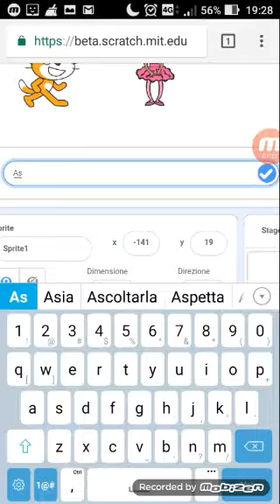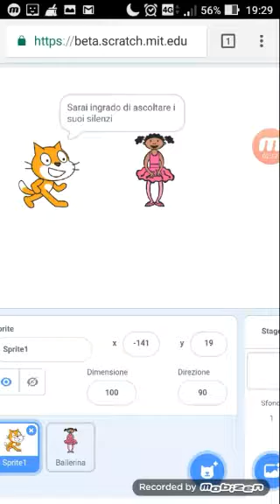Scratch nuove pillole per sensibilizzare contro il bullismo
Serie di scratch che cerca di sensibilizzare contro il bullismo. Il bullismo é un fenomeno che spesso porta con se la vergogna del bullizzato. Con queste animazioni cercherò di mostrare come le azioni degli altri possono condizionare, la visione del bullizzato.. Che per il momento risulta la parte più debole e poi continuerò con il comportamento del bullo, per capire quali sono le sue motivazioni e i nodi emozionali da sciogliere.

Una nuova serie per dire no al bullismo. Migliorare l'ambiente, aiutare il bullizzato ed educare il bullo ad un nuovo concetto di amore.

Facendogli capire che spesso le parole feriscono e che ferire gli altri non aiuta.

In ultimis si dovrà cercare di far comunicare il bullizzato col bullo. Perché il bullizzato in un primo momento non vorrà dialogare con chi lo ha offeso.